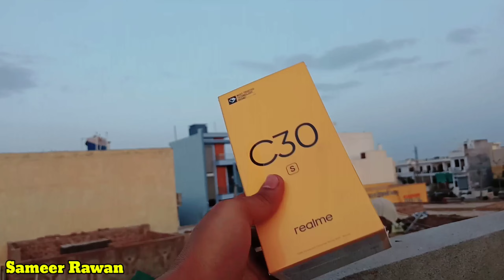राजस्थान सरकार ने मोबाइल दे दिया || इंदिरा गांधी स्मार्टफोन योजना || Sameer Rawan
इंदिरा गांधी स्मार्टफोन योजना

इंदिरा गांधी स्मार्टफोन योजना क्या है

इंदिरा गांधी स्मार्टफोन योजना राजस्थान

इंदिरा गांधी स्मार्टफोन योजना लिस्ट

इंदिरा गांधी स्मार्टफोन योजना की लिस्ट

इंदिरा गांधी स्मार्टफोन योजना की लिस्ट कैसे चेक करें

indira gandhi smartphone yojana

indira gandhi smartphone yojana mein registration kaise kare

indira gandhi smartphone yojana mein apna naam kaise check kare

indira gandhi smartphone yojana me konsa phone milega

indira gandhi smartphone yojana list kaise dekhe

indira gandhi smartphone yojana list

indira gandhi smartphone yojana rajasthan

indira gandhi smartphone yojana kya hai

indira gandhi smartphone yojana mein apna naam kaise dekhe

Sameer Rawan
From - Nohar Rajsthan ( India )